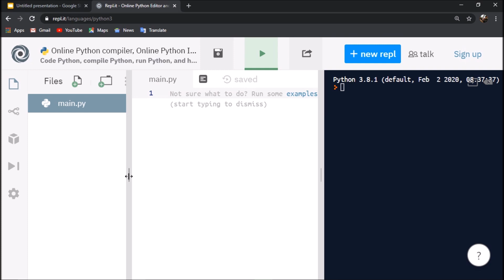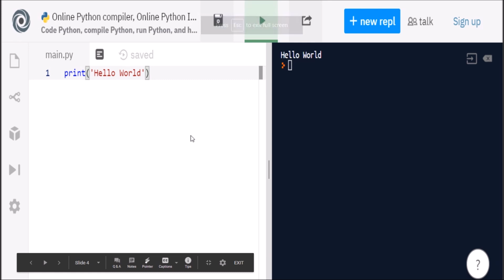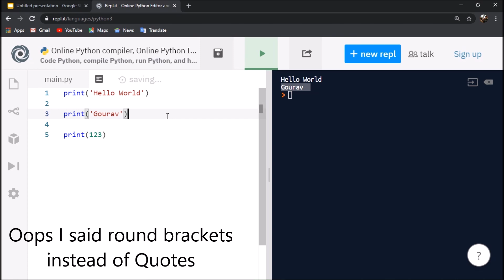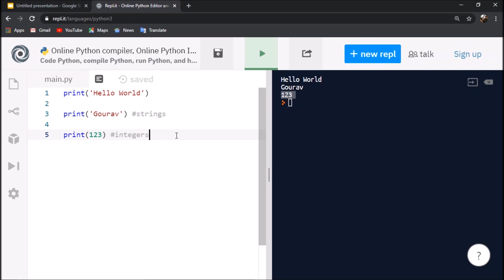1. Introduction to Python - Python tutorials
In this video we will learn the First Code that is Hello World in python programming.

Python is a powerful general-purpose programming language. It is used to develop web applications, data science, creating software prototypes, machine Learning, Artificial Intelligence and so on. Python has simple easy-to-use syntax. This makes Python an excellent language to learn to program for beginners.